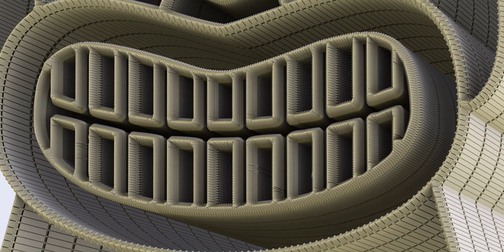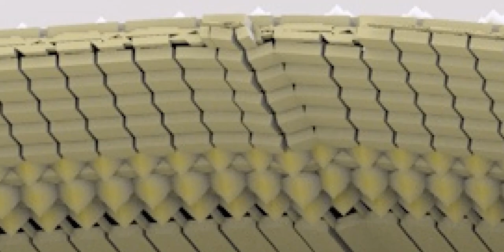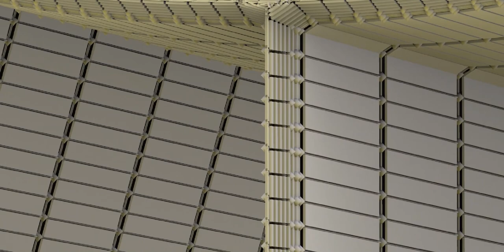Tiki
Playlist - Holiest

Playlist - Quranic

Playlist - Zodiac

Playlist - Samurai

Playlist - Lips

Playlist - Tiki

Playlist - Buddha

Playlist - Jewelry

Playlist - Bats

Playlist - Eagles

Playlist - Natives

Playlist - Moods

Playlist - Cars

Playlist - Predators

Playlist - Skeletons

Playlist - Horses

Playlist - Batman

Playlist - Spheres

Playlist - Crosses

Playlist - Badges

Playlist - Hieroglyphs

Playlist - Military

Playlist - Houses

Playlist - Pride

Playlist - Antiques